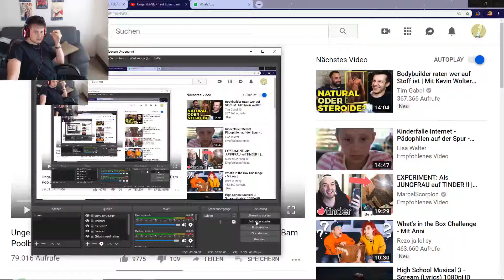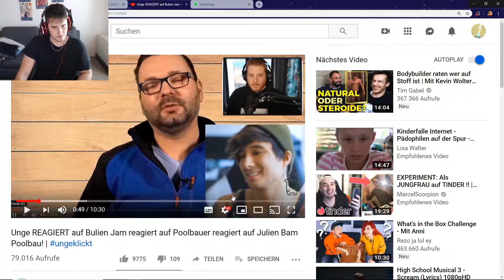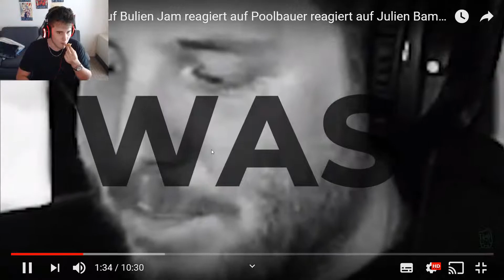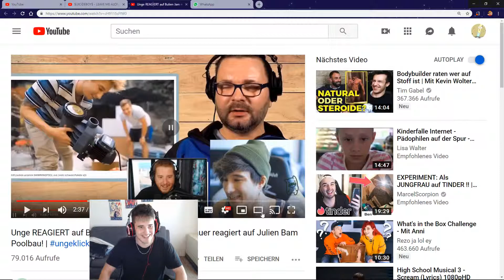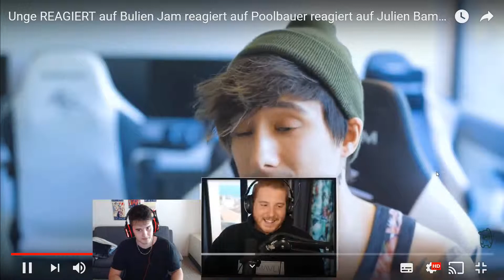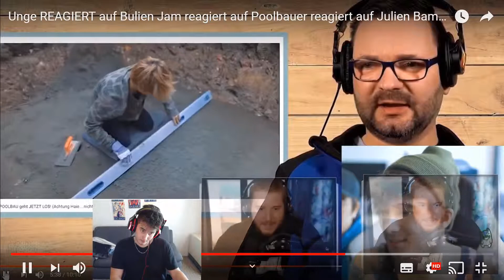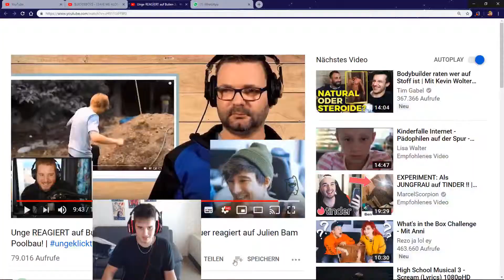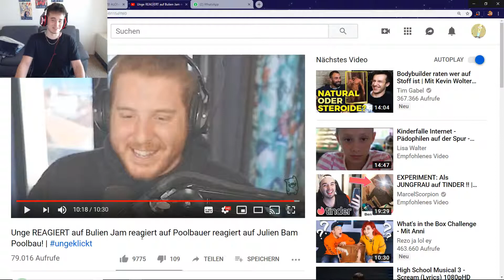CRINGE ReAgIeRt auf Unge auf Bulien Jam auf Poolbauer auf Julien Bam Poolbau!